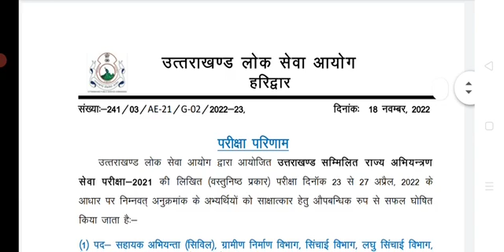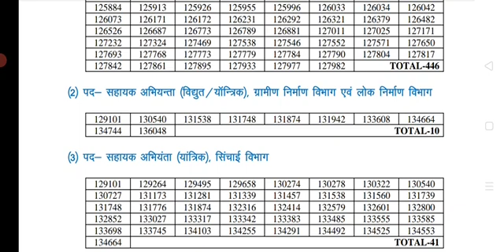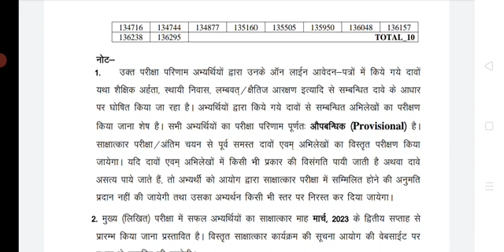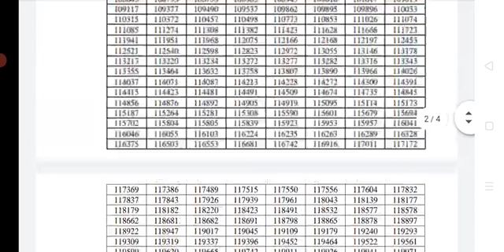**psc ae | **psc ae result pscae uppsc ae |uppsc ae result 2022 uppscae uppsc jobs | govtjobs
@The infinite Will

uppsc ae
uppsc ae result
uppsc ae new vacancy 2022
uppsc ae result 2022
 upsc ese interview guidance
upsc ies interview uppsc ae syllabus
 uppsc ae new vacancy
 upsc ese 2021 result

govt jobs
 govtjobs4u
 govt jobs 2022
govtjobsprep
 govtjobsup
govtjobsportal
govt job study

sarkari job

uppsc
uppsc news
uppsc result 2021
 uppsc kya hai
uppsc syllabus

uppsc ae | uppsc ae result | uppsc ae new vacancy 2022 | uppsc ae result 2022 uppscae uppsc jobs

ukpsc ae | ukpsc ae result ukpscae uppsc ae |uppsc ae result 2022 uppscae uppsc jobs | govtjobs